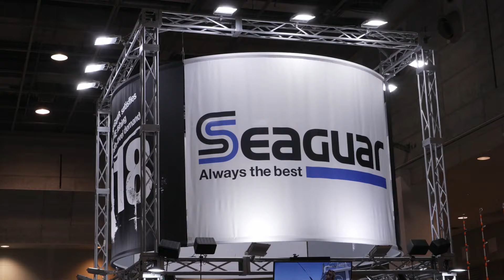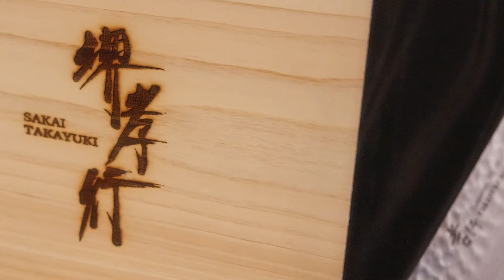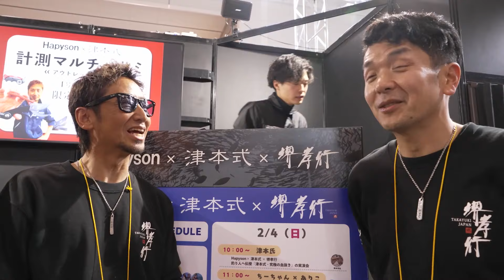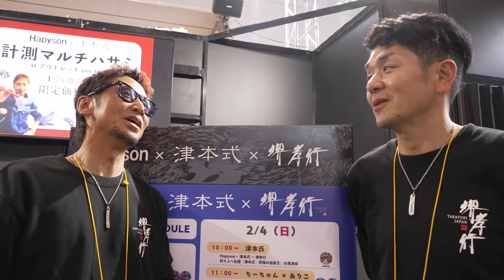堺孝行刃物 参戦！！2024年フィッシングショー大阪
2024年フィッシングショー大阪　インテックス大阪
堺孝行刃物は究極の血抜き津本式の津本光弘さんと釣り用品メーカーのハピソンさんとコラボブースで出店しました。
3日間で約5万人以上の来場者で会場の熱気は最高潮で津本さんの実演、堺孝行刃物による研ぎ実演も大変好評でした。
堺孝行刃物は今後もアングラーの皆様に向けて使いやすい包丁をご提案していきますので宜しくお願い致します。